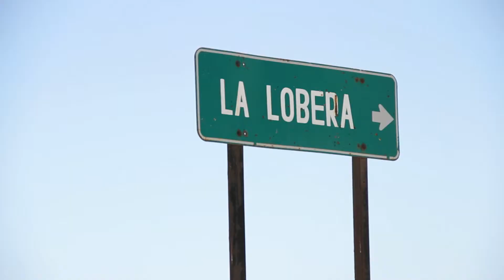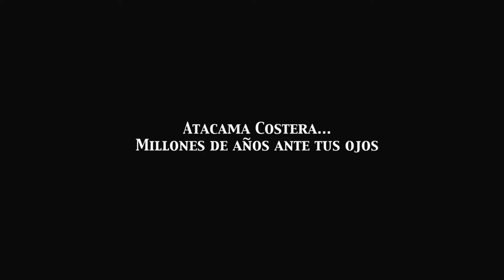Sendero de Chile - Caldera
Sendero de Chile, fundación dedicada a la gestión y promoción del senderismo en Chile, nos encargó la realización de tres videos que muestren algunas de la actividades que realizan.

Tuvimos la oportunidad de encontrar lugares de Chile de extraordinaria belleza, así como conocer gente muy comprometida con la naturaleza y el desarrollo sustentable.

Dirección: Leo Avalos y Felipe Vilches
Coordinación de Sendero de Chile: Guillermo Navarrete
Edición y postproducción: Leo Avalos, Lautaro Nanjarí y Marco Medina